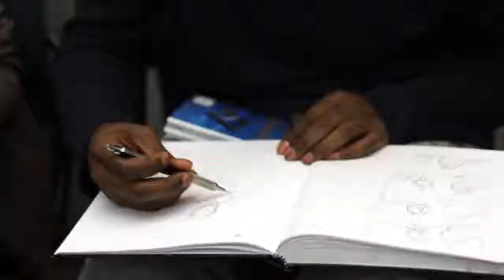Stephen Heneveld long version